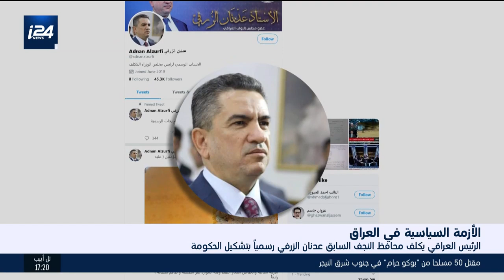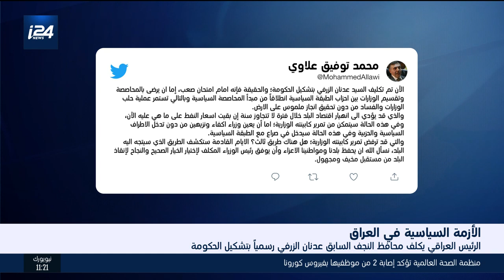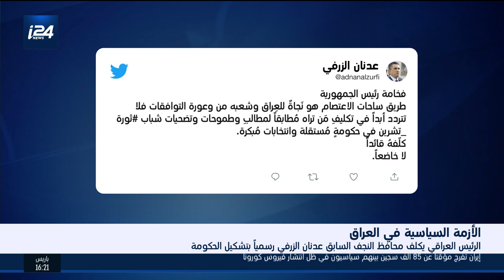الرئيس العراقي يكلف محافظ النجف السابق عدنان الزرفي رسميًا بتشكيل الحكومة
أخبار الساعة الخامسة- 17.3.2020| تقديم بشار زغير
تقرير| أصالة زريقي
عبر سكايب| طلال الحریري ، مختص بالعلاقات الدولیة ومحلل إستراتیجي